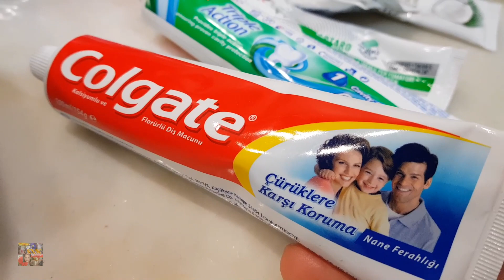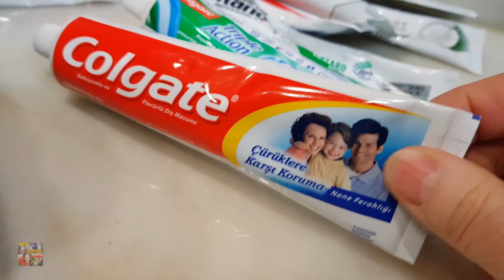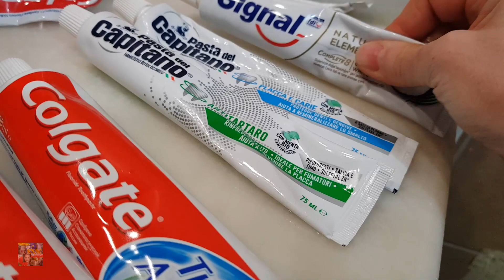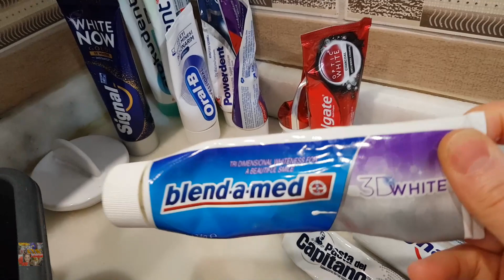ЗУБНАЯ ПАСТА / VLOG ТУРЦИЯ ВЛОГ СТАМБУЛ ЗАМУЖ ЗА ТУРКА В САРАЙ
00:00 почем зубы  VLOG ТУРЦИЯ ВЛОГ СТАМБУЛ
02:02 где я лечу зубы ЗА ТУРКА В САРАЙ
02:30 где дешевле ВЛОГ СТАМБУЛ
03:38 зубную пасту хочу
05:44 показываю ЗУБНАЯ ПАСТА первый вариант
06:45 показываю ЗУБНАЯ ПАСТА второй вариант
08:00 показываю ЗУБНАЯ ПАСТА третий вариант
08:51 показываю ЗУБНАЯ ПАСТА лучший вариант
09:39 показываю ЗУБНАЯ ПАСТА  варианты
09:58 показываю ЗУБНАЯ ПАСТА вариант из Россмана
10:19 показываю ЗУБНАЯ ПАСТА варианты
10:29 показываю ЗУБНАЯ ПАСТА вариант одна из лучших
10:52 показываю ЗУБНАЯ ПАСТА лучший вариант
11:49 про магазин А-101 ЗУБНАЯ ПАСТА  / VLOG ТУРЦИЯ ВЛОГ СТАМБУЛ
12:15 про магазин Бим ЗУБНАЯ ПАСТА  / VLOG ТУРЦИЯ ВЛОГ СТАМБУЛ
12:25 про магазин Шок ЗУБНАЯ ПАСТА  / VLOG ТУРЦИЯ ВЛОГ СТАМБУЛ
13:30 про магазин Ким ЗУБНАЯ ПАСТА  / VLOG ТУРЦИЯ ВЛОГ СТАМБУЛ
14:08 наилучшие ЗУБНАЯ ПАСТА  / VLOG ТУРЦИЯ ВЛОГ СТАМБУЛ
16:08 пишите про ЗУБНАЯ ПАСТА

VLOG, ТУРЦИЯ, СТАМБУЛ, влог,
ВЛОГ СТАМБУЛ СЕГОДНЯ
ЗАВТРАК, МАГАЗИН, ЦЕНЫ, ШОК, БИМ, А-101,
влоги каждый день реальная жизнь
домохозяйка Татьяна из Стамбула моя правда и реали жизни

Турция вечерний красивый Стамбул в мае

Сигара бёрек. Sigara börek. Турецкая кухня.Пирожки в виде сигары